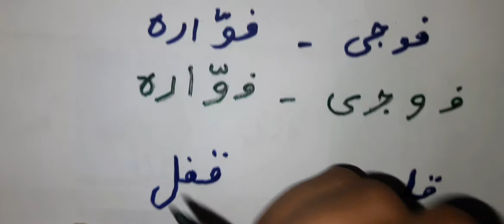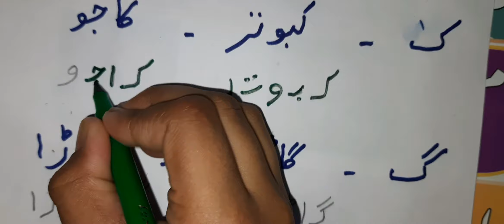fe se gaaf tak sikhaya choti teacher baby-H ne.